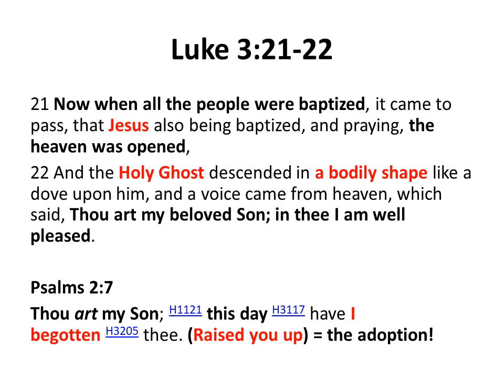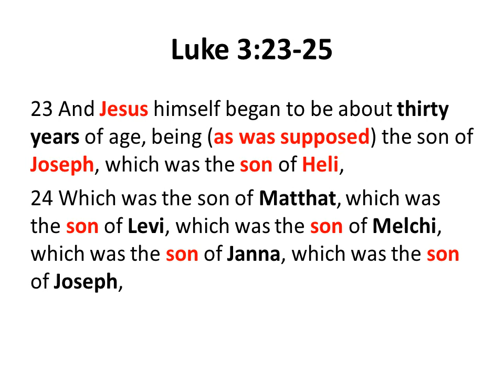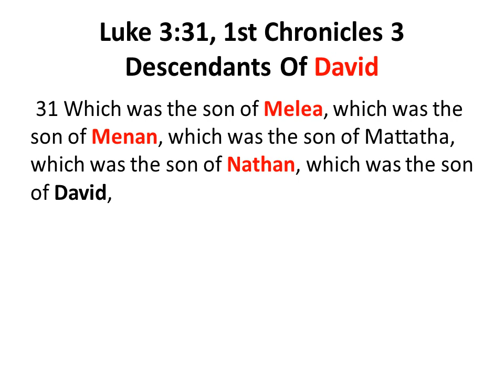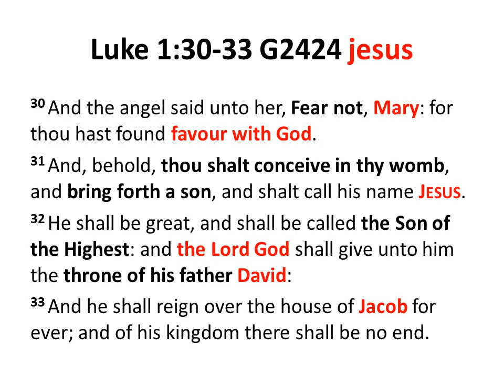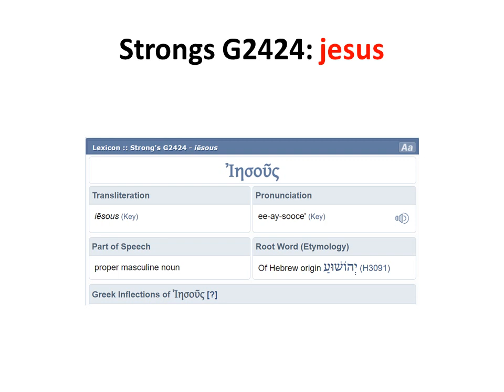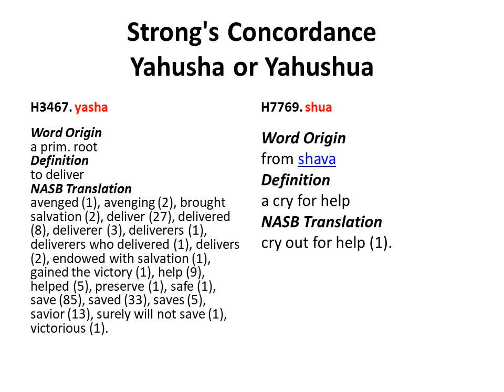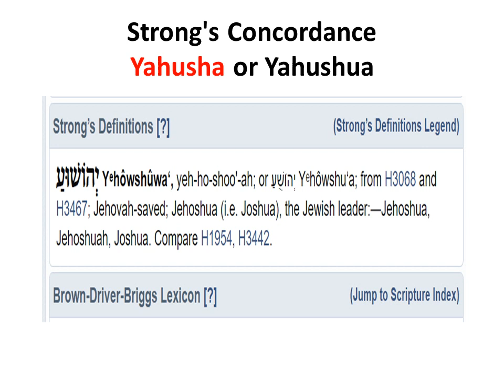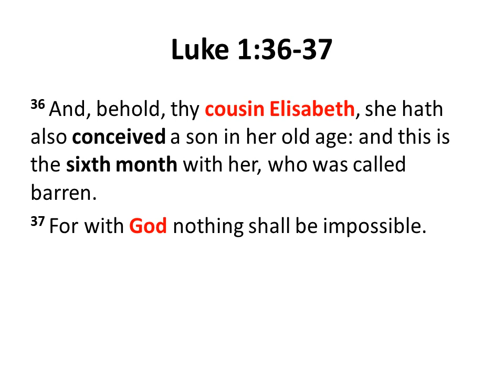The Sons Of YAH, Or The Sons Of God: PT. 4 The New Testament, Based On A True Story!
Was Yah involved in this virgin birth story?